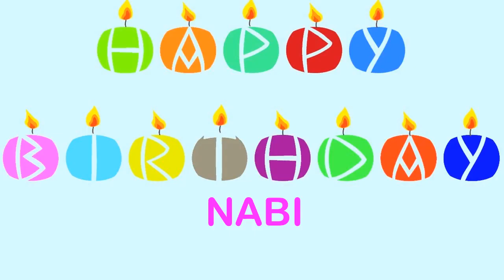Nabi Wishes & Mensajes